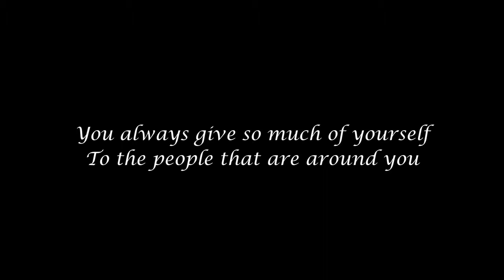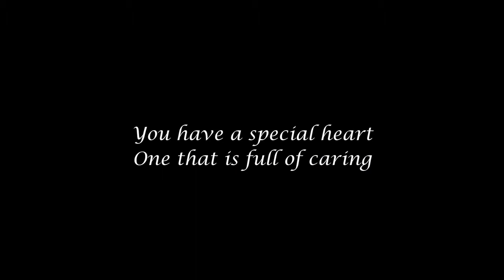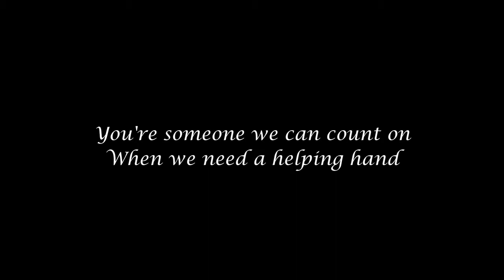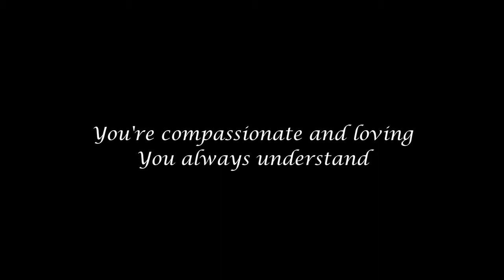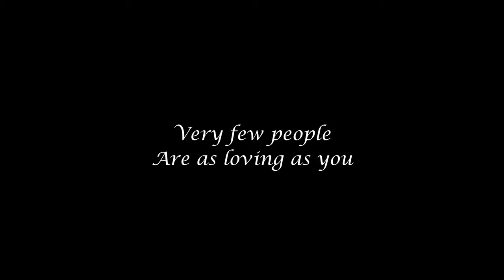Ron's Birthday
Ron Ian Birthday